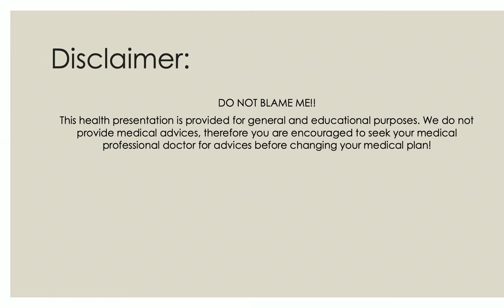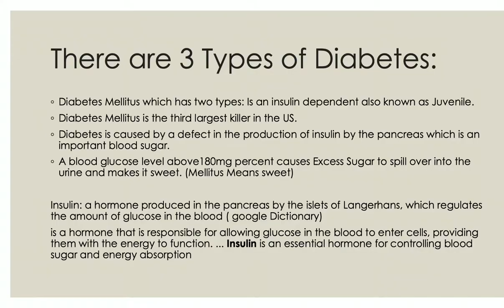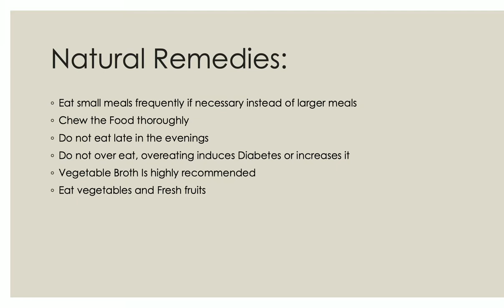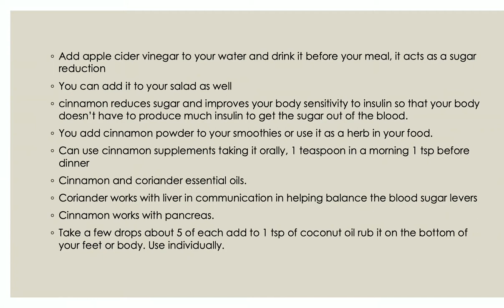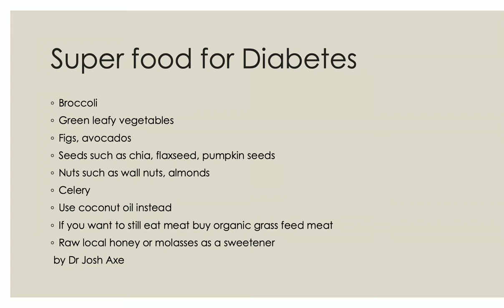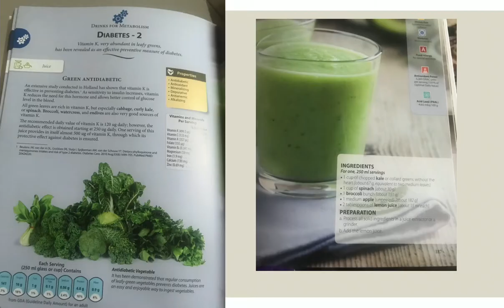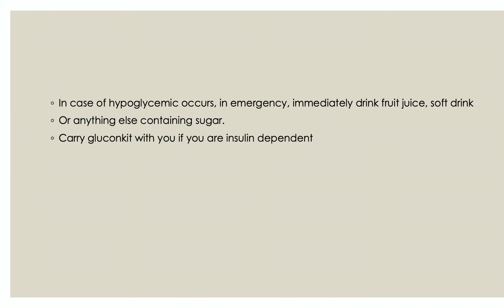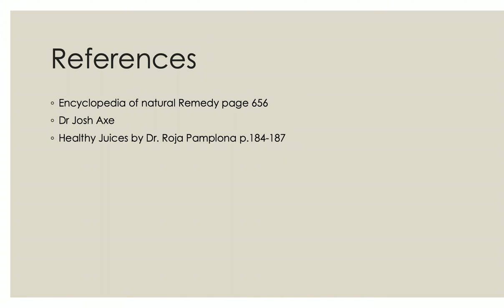11th May 2019 - Health Studies by Christene Uwamahoro Pt.2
Sinaisdachurch.com